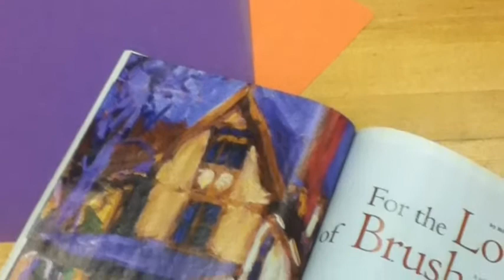Art 2- 5 Medium Propaganda Poster